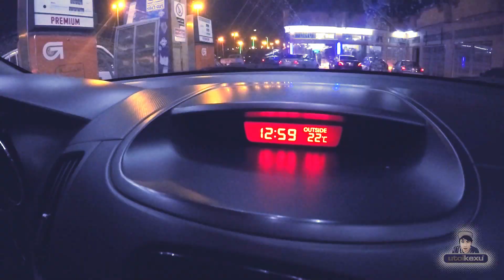Red Sea Adventure